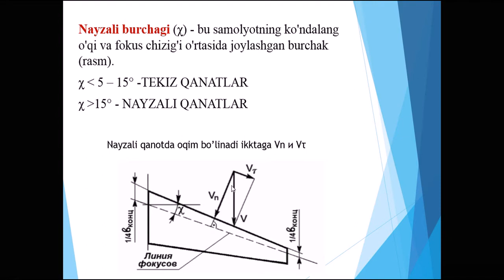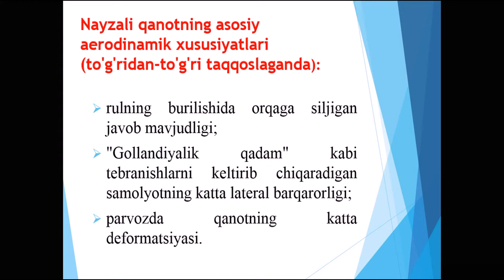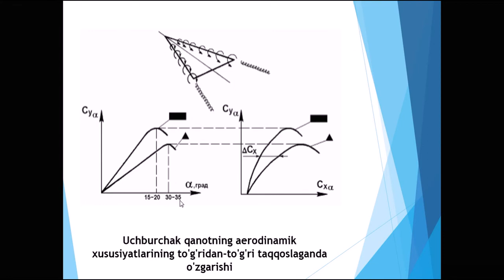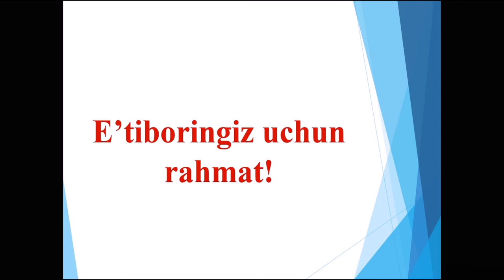Qanotlarning aerodinamik xusisiyatlarning tavsiflariaerodinamika